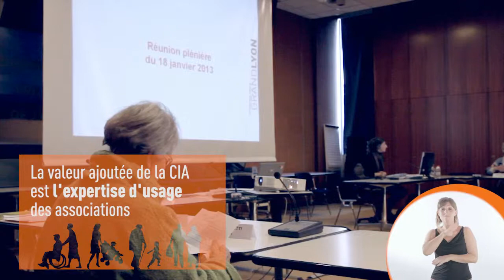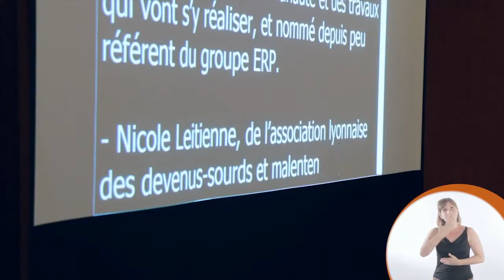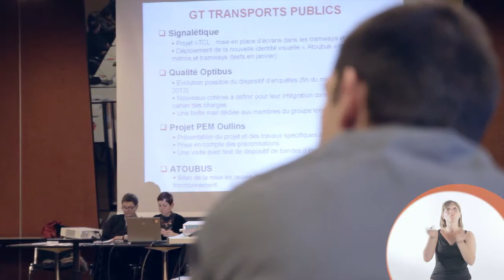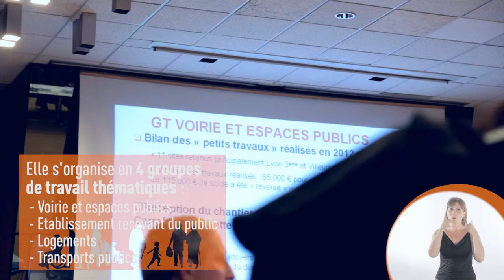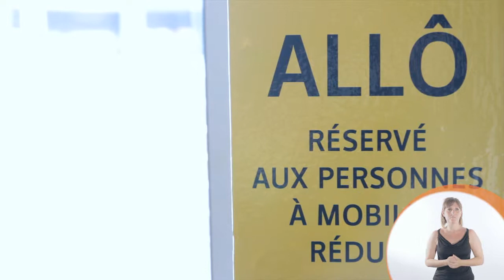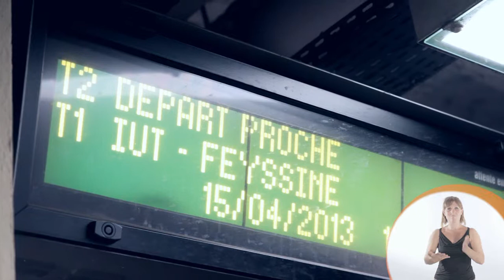Les missions de la Commission intercommunale d'accessibilité (CIA)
La CIA est une instance de concertation avec les personnes handicapées sur les questions d'accessibilité du Grand Lyon.